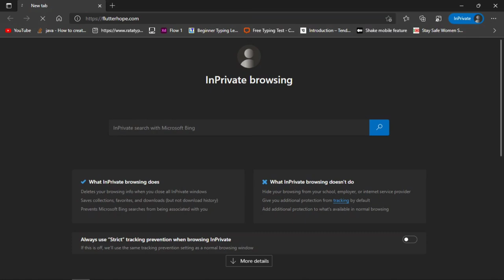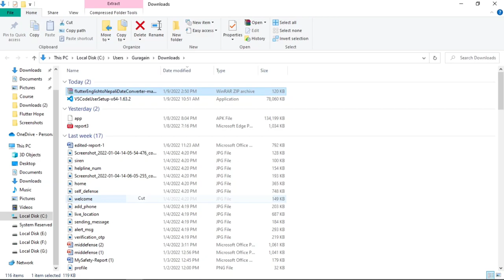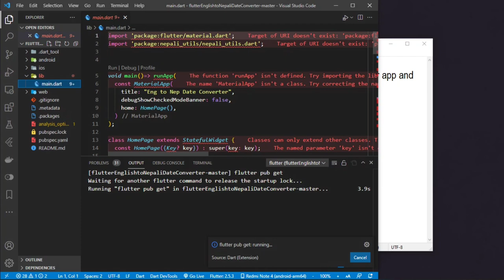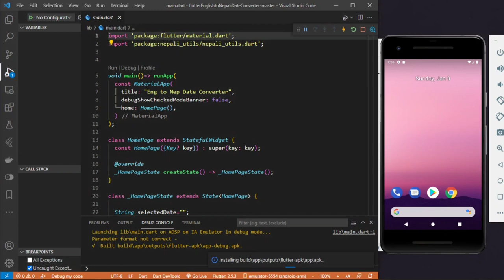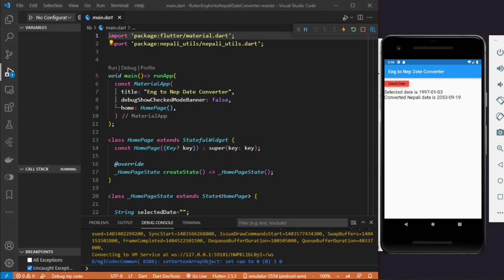Flutter English to Nepali Date Converter With Source Code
Flutter app to convert English date to Nepali with source code. This is a simple English Nepali Date Converter app. On clicking the select date button, we can select a date according to our wish and the date will be converted into Nepali date and the result will be shown below.